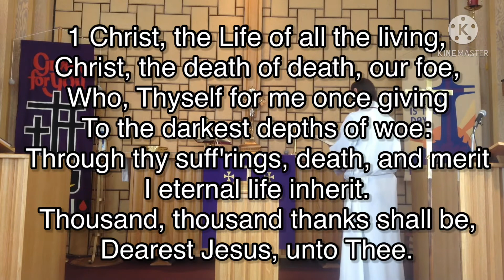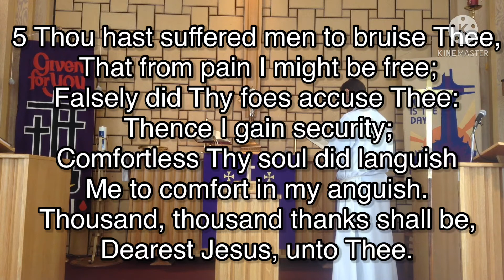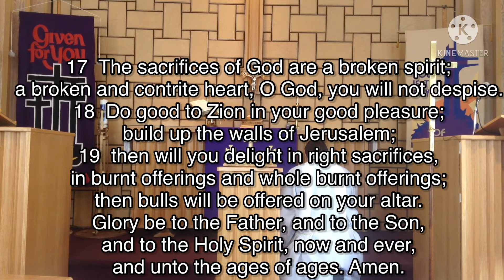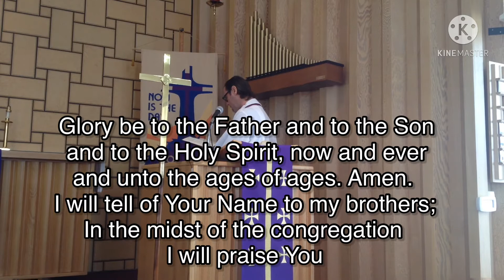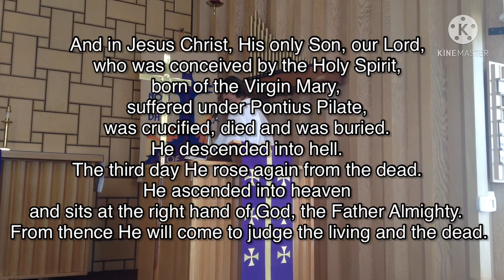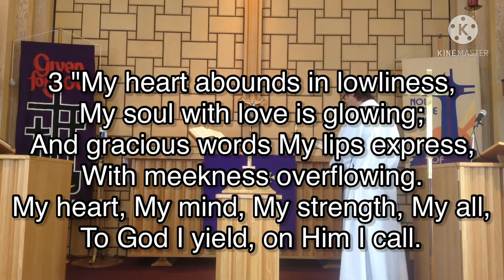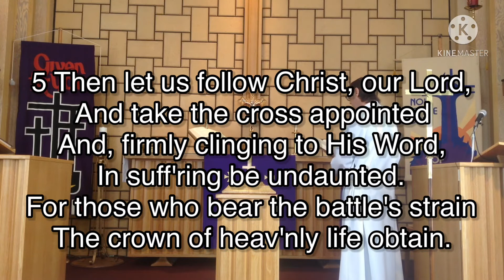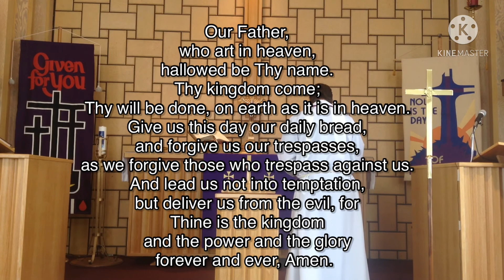Second Sunday in Lent February 28th 2021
Second Sunday in Lent February 28th 2021 Mark 8:27-38